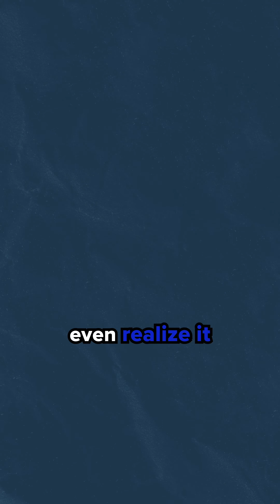Don't ignore the most important workout!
It's great to focus on your physical health but ignoring your mental health workouts is a big mistake!